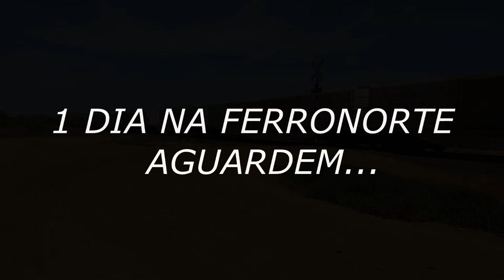[HD] TRAILER - 1 DIA NA FERRONORTE